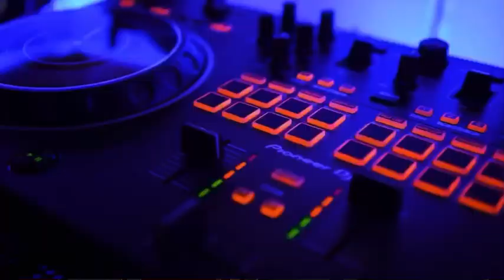DJ SAX PROMO